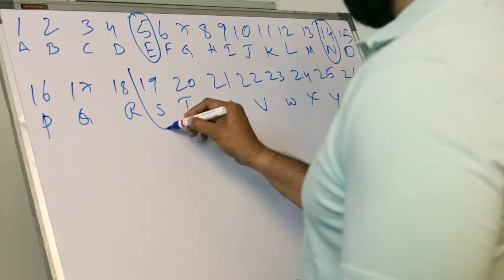Kathanam Movie Official Teaser Anasuya , Srinivas Avasarala, Dhanraj, Vennela Kishore, Randhir